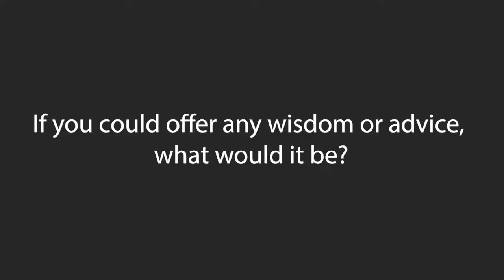Ricardo Mourao on Disability Rights